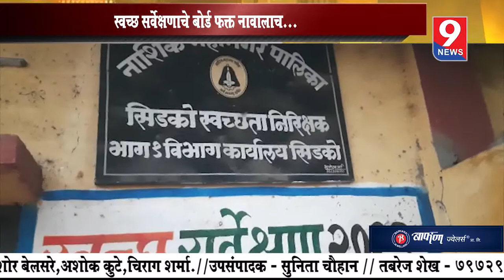9 News : स्वच्छता निरीक्षक कार्यालयाच बनले अस्वच्छतेचे ठिकाण...